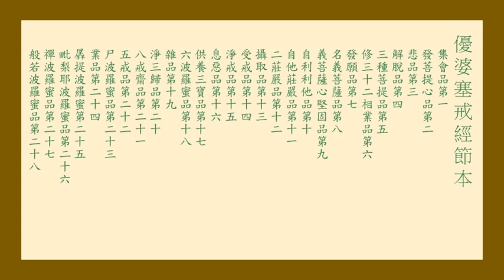優婆塞戒經節本 自他莊嚴品第十一 46 會性法師華語主講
自他莊嚴品第十一
    善生言：『世尊！菩薩摩訶薩具足幾法能自他利』？
    『善男子！具足八法，能自他利。何等為八？一者、壽命長遠，二者、具上妙色，三者、身具大力，四者、具好種姓，五者、多饒財寶，六者、具男子身，七者、言語辯了，八者、無大眾畏』。
    善生言：『世尊！何因緣故菩薩得壽命長，乃至大眾不生怖畏』？
    佛言：『善男子！菩薩摩訶薩無量世中慈心不殺，以是因緣，獲得長壽。無量世中常施衣燈，以是因緣，獲得上色。無量世中常壞憍慢，以是因緣，生上種姓。無量世中常施飲食，以是因緣，身力具足。無量世中常樂說法，以是因緣，多饒財寶。無量世中呵責女身，以是因緣，得男子身。無量世中至心持戒，以是因緣，言語辯了。無量世中供養三寶，以是因緣，無大眾畏。
    善男子！菩薩所以求於長命，欲為眾生讚不殺故。菩薩所以求上色者，為令眾生見歡喜故。菩薩所以求上種姓，為令眾生生恭敬故。菩薩所以求具足力，為欲持戒、誦經、坐禪故。菩薩所以求多財寶，為欲調伏諸眾生故。菩薩所以求男子身，為欲成器盛善法故。菩薩所以求語辯了，為諸眾生受法語故。菩薩所以求不畏大眾，為欲分別真實法故。
    善男子！是故菩薩具足八法能自他利，能如是行，是名實行。善男子！菩薩摩訶薩有八法者，具足受持十善之法，樂以化人；具足受持優婆塞戒，樂以化人。雖得妙色，終不以是而生憍慢；雖持淨戒、多聞、精進、大力、好姓、多饒財寶，終不以此而生憍慢。不以幻惑欺誑眾生，不生放逸，修六和敬。菩薩具足如是等法，雖復在家，不異出家。如是菩薩終不為他作惡因緣，何以故？慚愧堅故。
    善男子！在家之人，設於一世受持如是優婆塞戒，雖復後生無三寶處，終不造作諸惡因緣。所以者何？二因緣故：一者、智慧，二、不放逸。
    善男子！於後惡處不作惡事，有四因緣：一者、了知煩惱過故，二者、不隨諸煩惱故，三者、能忍諸惡苦故，四者、不生恐怖心故。菩薩具足如是四法，不為諸苦一切煩惱之所傾動。
    善男子！不動菩薩有五因緣：一者、樂修善法，二者、分別善惡，三者、親近正法，四者、憐愍眾生，五者、常識宿命。
    善男子！菩薩具足如是八法，若聞譏毀，心能堪忍；若聞讚歎，反生慚愧。修行道時，歡喜自慶，不生憍慢。能調惡人，見離壞眾，能令和合。揚人善事，隱他過咎，人所慚恥處，終不宣說，聞他祕事，不向餘說。不為世事而作咒誓。少恩加己，思欲大報；於己怨者，恆生善心。怨親等苦，先救怨者。見有罵者，反生憐愍；見他偷時，默然不動；見來打者，生於悲心。視諸眾生，猶如父母。寧喪身命，終不虛言。何以故？知果報故。於諸煩惱應生怨想，於善法中生親舊想。若於外法生於貪心，尋能觀察貪之過咎，一切煩惱，亦復如是。雖復久與惡人同處，終不於中生親善想；雖與善人不同居止，終不於彼而生遠想。雖復供養父母、師長，終不為是而作惡事。乏財之時，見有求者，不生惡想。雖不親近凶惡之人，而其內心常生憐愍，惡來加已，以善報之。自受樂時，不輕他人；見他受苦，不生歡喜。身業清淨，持四威儀，即以是法用化眾生。口業清淨，誦讀如來十二部經，即以是法用化眾生。意業清淨，修四無量，亦以是法開化眾生。假身受苦，令他受樂，甘樂為之。世間之事，雖無利益，為眾生故而亦學之，所學之事，世中最勝，雖得通達，心無憍慢，以己所知勤用化人，欲令此事經世不絕。於親友中不令作惡，樂以上八教化眾生。說因說果，無有錯謬。愛別離時，心不生惱，觀無常故。受樂受時，心不耽荒，觀苦、無常。善男子！菩薩具足如上八法，則能施作如是等事。
    善男子！菩薩二種：一者、在家，二者、出家。出家菩薩修是八法，是不為難；在家修集，是乃為難。何以故？在家菩薩多惡因緣所纏繞故』。